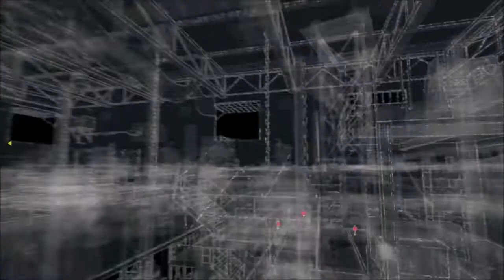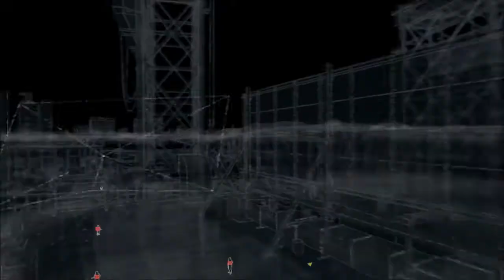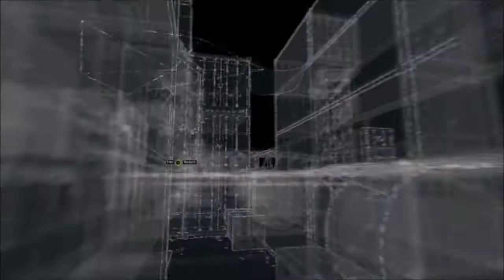Watch Dogs Bad Blood DLC Gameplay Walkthrough Part 5 - Illusions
Watch Dogs Bad Blood stars T-Bone Grady, the legendary and eccentric hacker and Aiden Pearce's trusted comrade. Now on the run from Blume T-Bone has to make the decision to flee and start a new life or fight Blume to save an old friend. Face your shady past on your road to redemption.